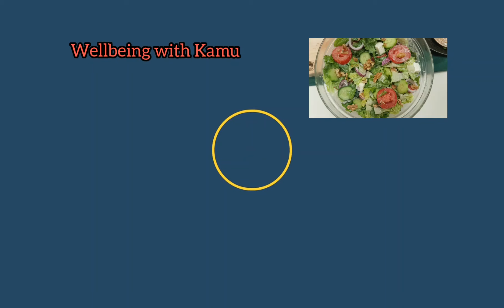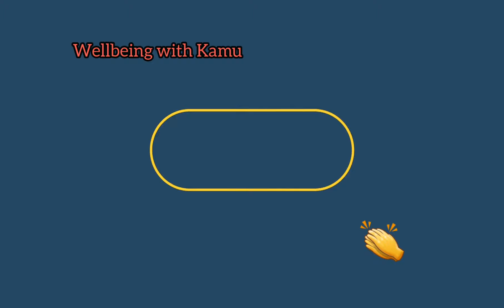EUROPE LIFE Ep1: Easy Pasta Salad For Dinner | Wellness Food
Tunejejwe no kubagezaho uburyo  bwo gutegura amafunguro  afitiye umubriri wacu umumaro(healthyfood)